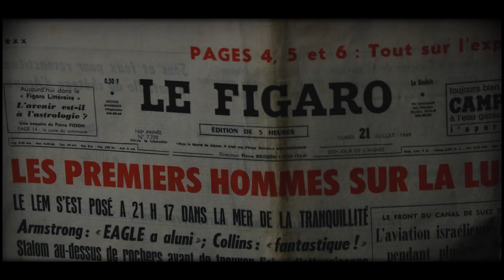Les Champs-Elysées. Paris cabaret song. Actress Lina